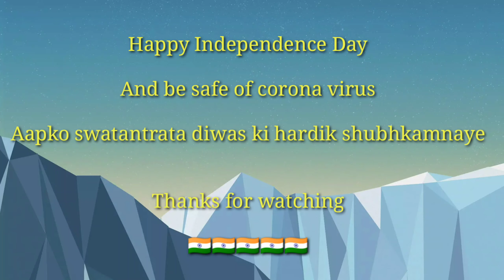Independence day special."" mega episode